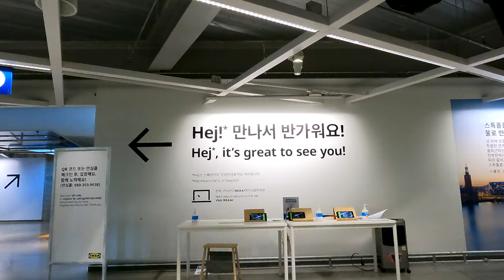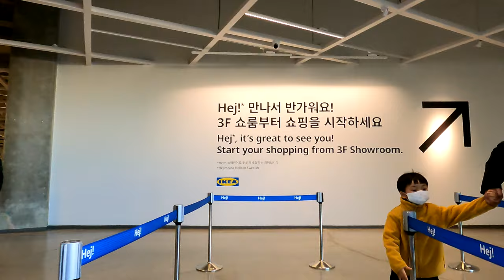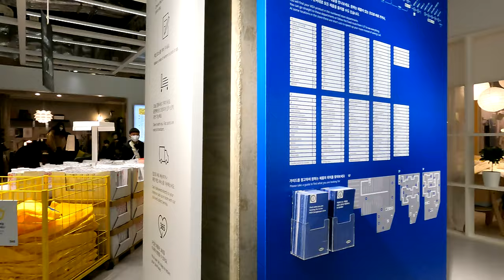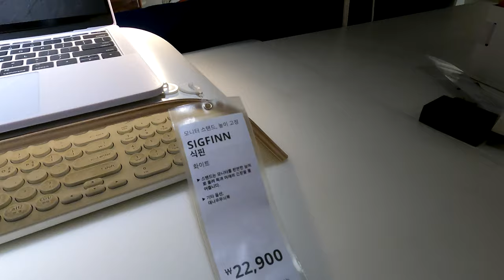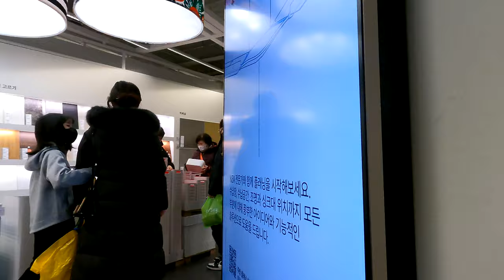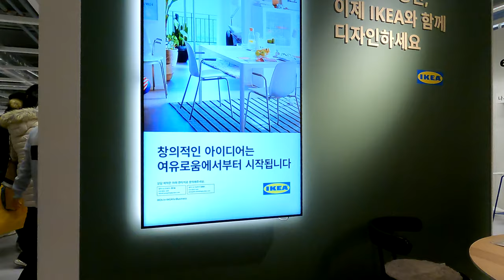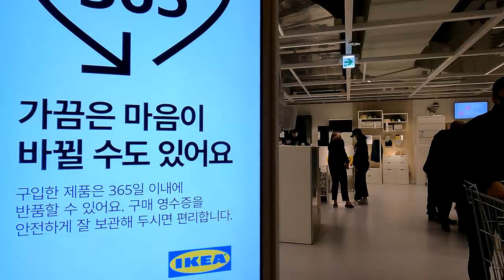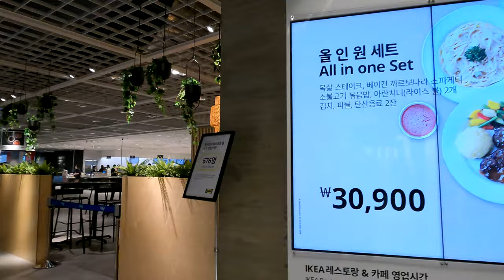4K WALKING TOUR 💥 UHD Let's walk IKEA DongBusan Store BUSAN KOREA 🇰🇷 이케아 동부산점을 함께 걸어 보아요 🚶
Today, let's walk together at the IKEA DongBusan store in Gijang-gun, Busan. IKEA was founded in 1953 by Ingvar Kamprad and started out as a mail-order catalog company in Elmhult, a forested city in Sweden. Today, it has become a global home furnishing brand that delivers reasonable price, design, and comfort to people all over the world.

IKEA started out simple and have come a long way, but their vision of making a better life for many people remains the same.

오늘은 부산 기장군에 위치한 이케아 동부산점을 함께 걸어보아요. IKEA는 1953년 Ingvar Kamprad가 설립했으며 스웨덴의 숲이 우거진 도시 엘름훌트에서 우편 주문 카탈로그 회사로 시작했습니다. 오늘날 전 세계인에게 합리적인 가격과 디자인, 편안함을 제공하는 글로벌 홈퍼니싱 브랜드로 성장했습니다.

단순하게 시작하여 먼 길을 왔지만 많은 사람들에게 더 나은 삶을 제공한다는 이케아의 비전은 변함이 없습니다.

🎬SHOOT🎞
🎥CAMERA: GoPro HERO9 BLACK + SAMSUNG GALAXY S20 ULTRA 5G
🎬Date of SHOOTING: February 5, 2022